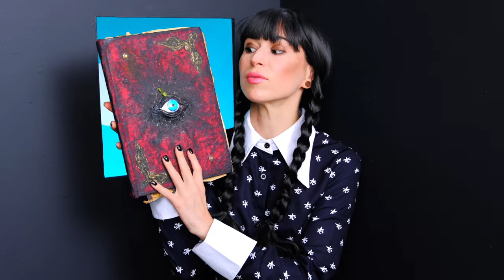Wednesday vs Barbie Défi D’une Maison Colorée BaRaDa Challenge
Aujourd'hui, nous allons construire des maisons de la même couleur ! Rejoignez un nouveau défi intéressant !